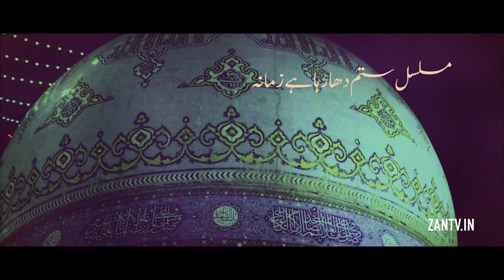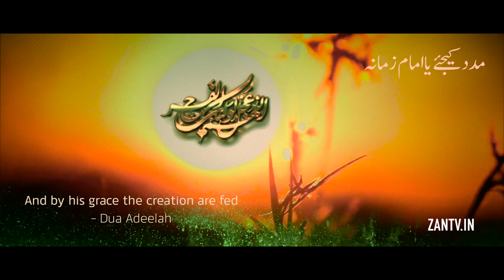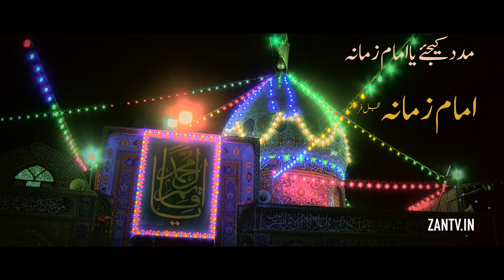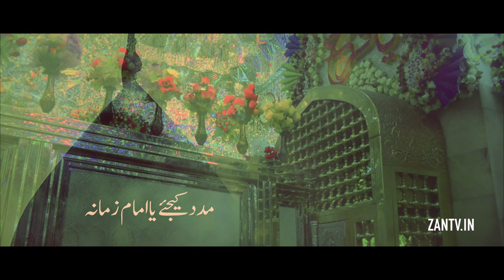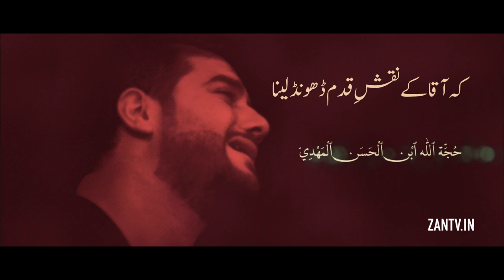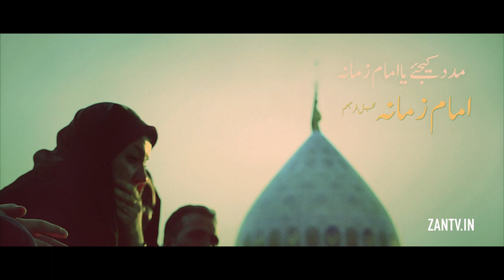Munajat Imam Mehdi Madad Kijiye Ya Imam e Zamana